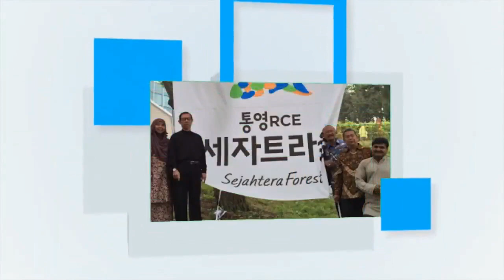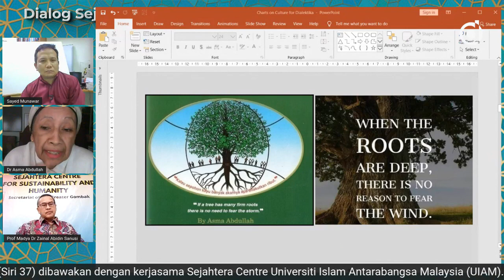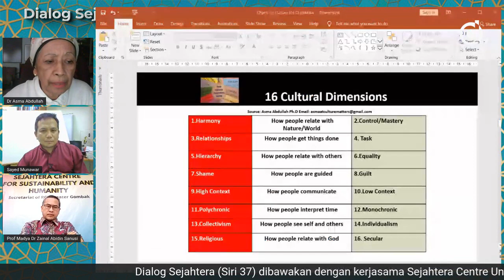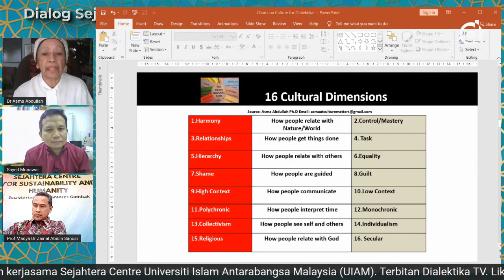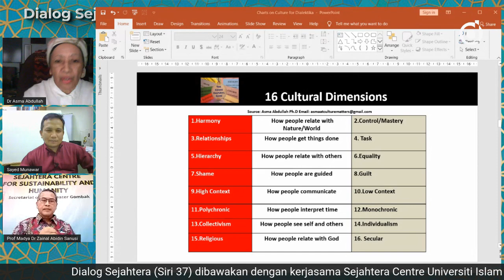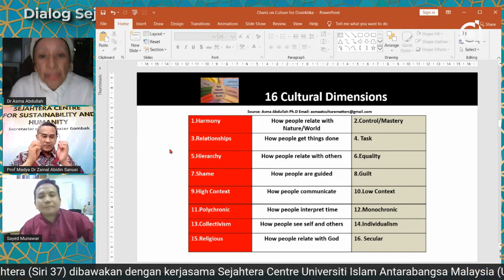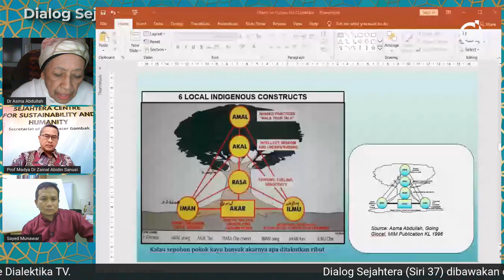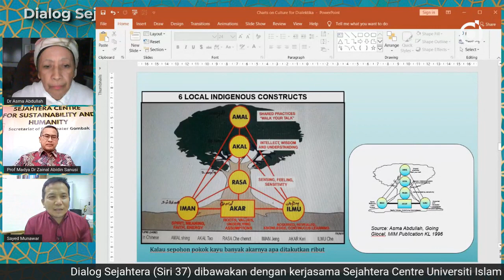Dialog Sejahtera Siri 37: 'Happiness' Dalam Lensa Sejahtera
Tetamu: Dr. Asma Abdullah, Pakar Rujuk Antarabudaya ICF